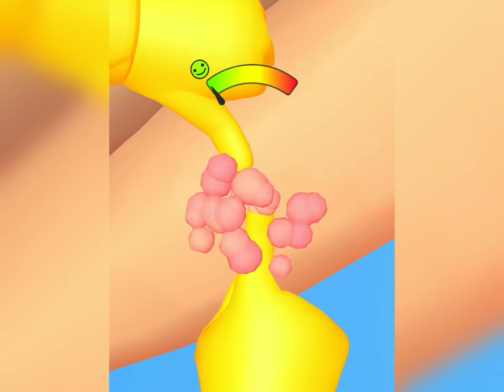✔️Parasite Cleaner In New Lavels Game Walkthrough Update All Trailers Gameplay ios Android...